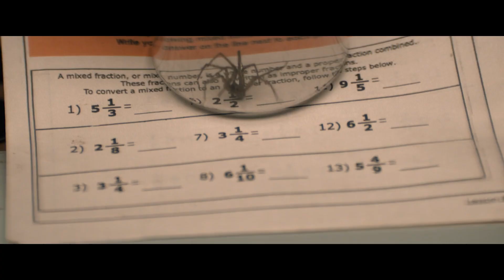Cobweb Opening Scene |1080p | movie scene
An eight-year-old boy tries to investigate the mysterious knocking sounds that are coming from inside the walls of his house, unveiling a dark secret that his sinister parents have kept hidden from him.

Director
Samuel Bodin
Writer
Chris Thomas Devlin
Stars
Lizzy CaplanAntony StarrCleopatra Coleman